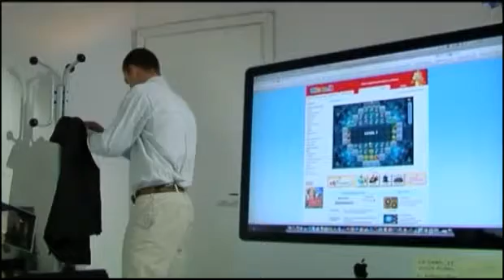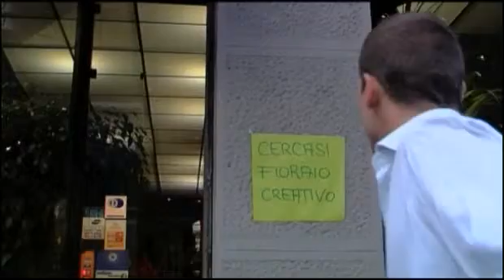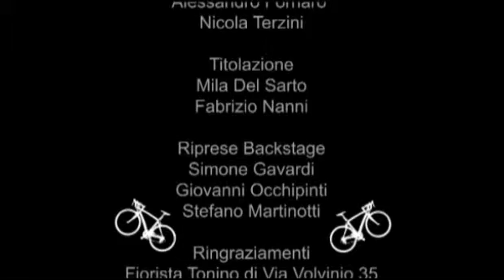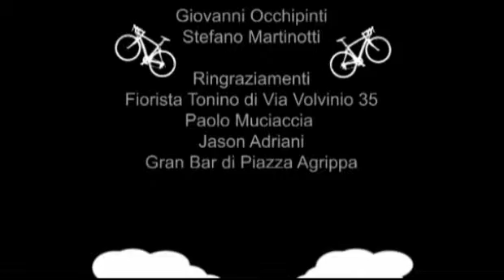Il Colloquio (secondo tempo) corsi di cinema cineway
Una semplice commedia su un ragazzo che deve affrontare un colloquio.
Cercare il lavoro che ci dia delle soddisfazioni non è sempre facile ma il destino può darci una mano.
La regia è semplice, ma meditata e ben costruita.

Regia di Sam Muoazin

Il cortometraggio ha vinto il ciack d'oro per la miglior fotografia.

Realizzato dai corsi di cinema CineWay
Regia, ripresa, montaggio, recitazione, produzione, sceneggiatura, titolazione in after effect.